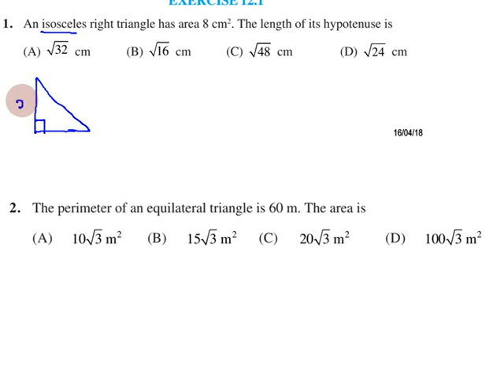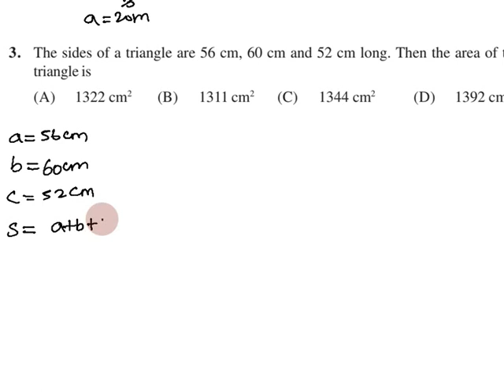MCQ Class 9 Maths in Tamil | Herons Formula Chapter 12 | CBSE, NCERT Maths in Tamil | Part - 01